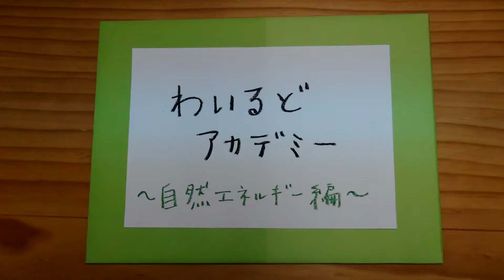第4回 わいるどアカデミー ～エネルギー基本計画～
署名へご協力お願いします！

わいるどアカデミー　自然エネルギー編
第4回 エネルギー基本計画 日本のエネルギーはどうなるの！？

どうすればできるの？原発にも化石燃料にも頼らない未来
今こそ、新しいエネルギー社会を作るとき

WWFジャパンでは、このエネルギー基本計画の見直しと、
再生可能な自然エネルギーの拡大を、日本政府に対して求めることにしています。

そしてその要望を、日本中の皆さんと一緒に政府に届けたいと考えています。

目標は120万人。日本の総人口の約1%です。

これだけの人が、一つの政策の改善を訴えてアクションを起こした例は、
過去にはほとんどありません。

今の日本の自然エネルギーのシェアも1%台ですが、
変化はまさに、ここから始まります！

確実に日本の未来を変えていく、そのための一歩として
賛同の署名にご協力ください。